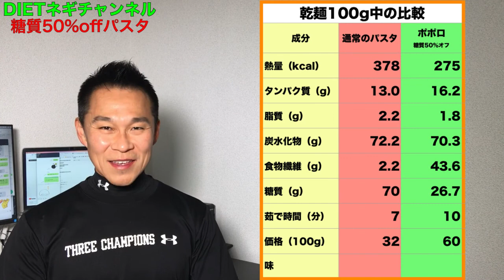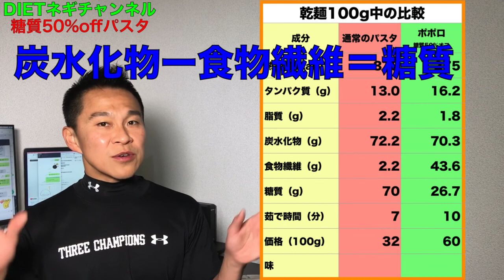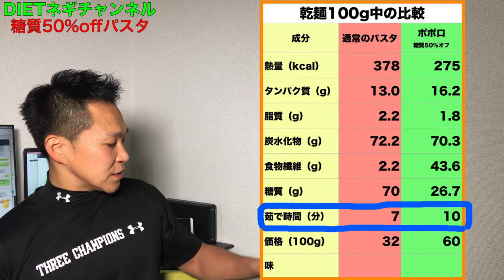はごろもフーズ「ポポロスパ・低糖質パスタ」糖質50％オフ 食べてみました！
動画でわかるダイエットvol.51
「新発売！糖質50％offパスタ」

遂に出ました！乾麺の「低糖質パスタ」
早速買ってみた。
普通のパスタとどう違うのか？
●味
●価格
●３大栄養素
●糖質量
これらを食べ比べてレビューしてみました。

これを見れば買うかどうか一発で解ります！

ダイエットを簡単に解りやすくする為に「ダイエット動画」をUPしていきますので是非登録お願いします。

皆さんダイエットの知識が全く無い状態でダイエットを始める為、長続きせず、結果も出ず、諦めてしまう人がほとんどだと思います。
そんな皆さんの為に、正しいダイエットの知識をつけて自分で出来るダイエットをわかりやすい動画で紹介していきます。
YouTubeでダイエット！頑張りましょう！

又、もっと詳しく知りたい方は私の無料のメールマガジンを読んでみてください。

また様々なジャンルのダイエット方法をブログで紹介してます

恵比寿でダイエット

横浜・恵比寿でダイエットをお考えの方は一度無料カウンセリングに来てください

（気軽に友達申請してください）